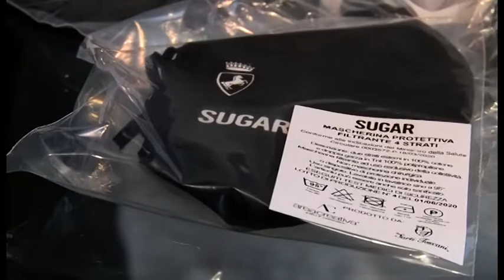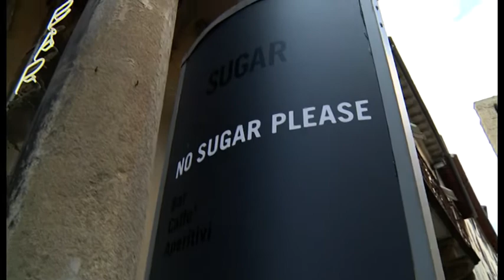Arezzo. Mascherine glamour per una buona causa: l'iniziativa di Comune e Sugar